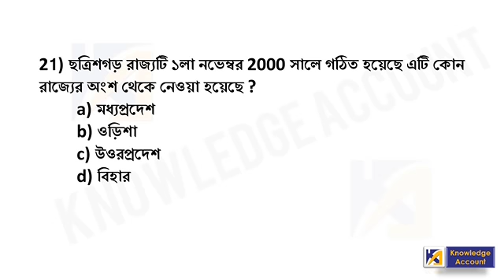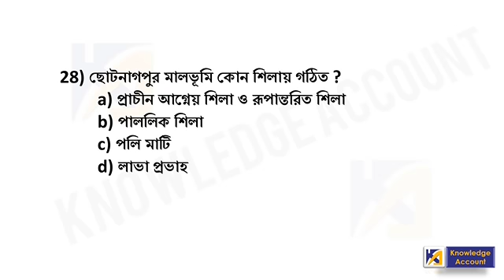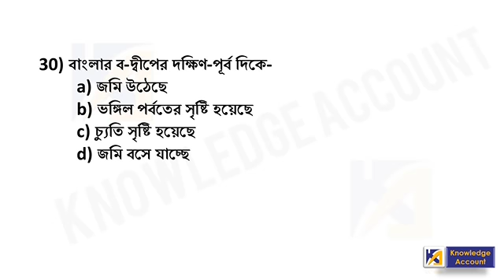Indiangeography mock test | test -1 | PSC |WBCS | SSC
Hi,

About video :-
In this video a MCQ mocktest on Geography  is arrenged.This is test -1

Biology chapters :-